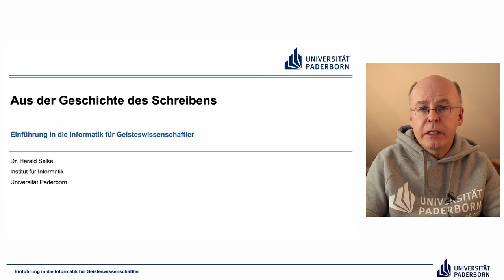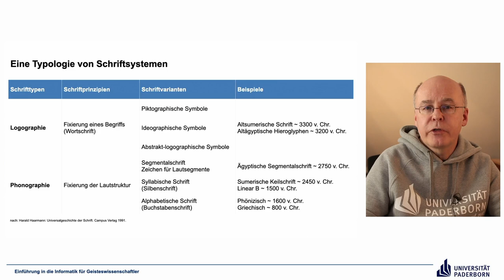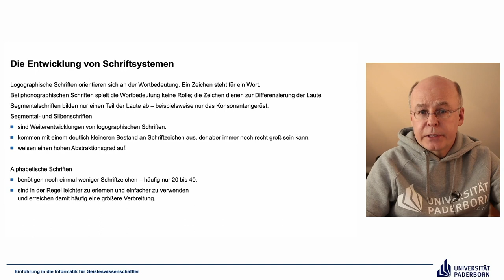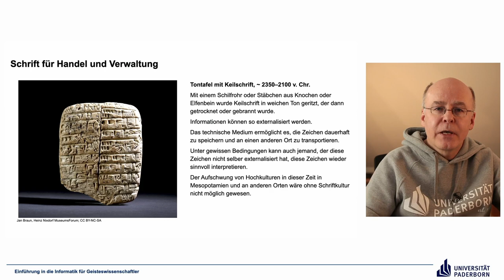EIG: Aus der Geschichte des Schreibens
Abschnitte
00:00 Einleitung
00:29 Eine Typologie von Schriftsystemen
06:41 Die Entwicklung von Schriftsystemen
09:47 Schrift für Handel und Verwaltung
14:02 Abschluss

Ergänzende Literatur (nur) bei weitergehendem Interesse:
Harald Haarmann: Universalgeschichte der Schrift. Tolkemitt Verlag bei Zweitausendeins, 2010.
Dieses Buch hat mit Informatik eigentlich fast gar nichts zu tun, aber ich finde es hochgradig spannend.

Alfred Wegner, Jan Braun, Jochen Viehoff: Die Evolution der Informationstechnik. Heinz Nixdorf MuseumsForum, 2016.
Dieses Buch ist vor allem wegen seiner brillanten Fotos empfehlenswert. Ein Teil der Fotos, die ich in meinen Videos zeige, sind auch in diesem Buch enthalten – dank freundlicher Genehmigung des Heinz Nixdorf MuseumsForums, das mein direkter Nachbar ist, kann ich diese Fotos verwenden. Ein Besuch in dem Museum lohnt sich übrigens auf jeden Fall.